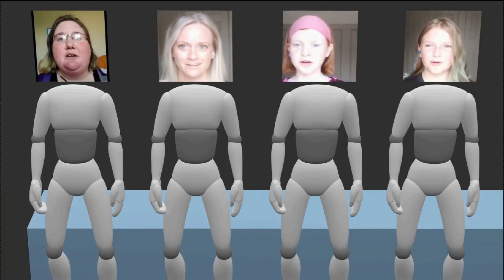Hallelu Hallelu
Thanks to my 13 year old son for animating the  figures standing and sitting. Good Job!